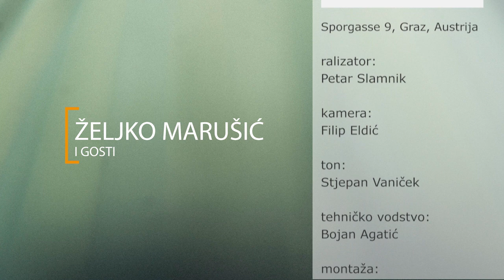Željko Marušić i gosti 48 Bruno Perić, Zlatko Tomić, Eduard Kobešćak, M. Vukmirović i M.Tomasović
Bruno Perić, mag. marketinga i prodaje, košarkaš i vlasnik tvrtke Green Cacke kolači, ispričao je vrlo zanimljivu priču o sportskom usponu i sportu, te kako je njegovo zdravlje bilo bitno za pokretanje proizvodnje zdravih kolača.
Eduard Kobešćak, magistar glazbe i član grupe Public Hit Factory čije nastupe možete vidjeti i na zagrebačkim ulicama, uveo nas je u svijet glazbe, a s kolegama Markom Vukmirovićem i Marinom Tomasović i zasvirao.
Zlatko Tomić, mr. sc. dr. med. spec. neuropsihijatar, objasnio nam je što čini politička propaganda nšem umu i kako se boriti protiv takvih napada.